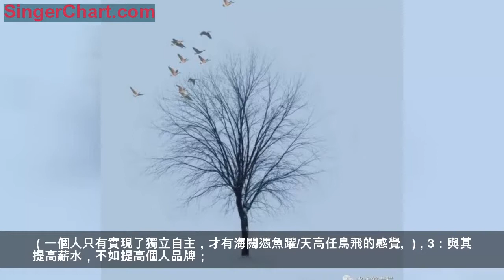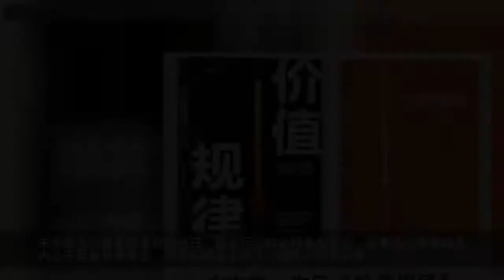2019，物質主義結束，極簡主義到來！（深度）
作者：水木然
2019年是中國的一道分水嶺。
在此之前，我們需要拚命的創造各種物質，需要用物質填充生活，精神處於次要地位，而從現在開始，我們要想繼續發展，必須讓精神文明引導物質文明。
在過去，我們的幸福感和我們占有的物質成正比，所以我們不斷給自己增添各種看的見的物質，為家裡添置冰箱，買台電視機，配齊洗衣機，再買輛車……
而現在是一個萬物俱備、什麼都不缺的年代，於是單純增加物質很難再增加我們的幸福感。
相反，我們越來越覺的那些都是累贅，即帶不走又總是過時和貶值。
在接下來的時代里，人的自由度越來越高，活動的頻率和範圍越來越大，於是我們不再追求眼前占有多少物質，而是追求我隨時可以享用多少資源，我們的追求從「應有盡有」切換到了「隨時取用」。
我們越來越清楚自己最想要的是什麼，最為重要的是什麼，於是我們開始乾淨利落地砍掉那些不必要的東西，開始尋找那些有趣的東西。
生活和生命本質，都是一個「化繁為簡」的過程，當我們懂得放手的時候，我們才能享受真正的自由。
這就是我們高喊的極簡主義時代，它將在2019年徹底到來。
現在給大家推薦20個原則，如果能按照這20個原則生活，你必定可以成為一個引領時代的人。
10大生活原則：
1：不閒聊，不妄議，語言精鍊極致。
2：不做無效社交，有閒暇時間寧可陪家人。
3：不斷精進，把時間用在擅長的事情上。把複雜的問題簡化處，簡單的問題模式化，模式的問題系統化；
4：對奢侈品無感，對品牌沒有辨識度。穿著簡潔、追求乾淨、舒適的自我體驗，與其熱衷大牌產品，更獨愛個性/小眾/定製產品；
5：服裝顏色不超過3種，衣服只有那麼幾件，不會為穿什麼而煩惱。
6：和果汁相比更愛水果；和飲料相比更愛茶；
7：喜歡自己做飯，熱衷蔬菜，對肉的慾望減少；
8：和去健身房比起來，更喜歡自然的戶外走路；
9：和刷屏看碎片化的信息相比，更喜歡閱讀經典的書；
10：不需要阿臾別人來獲得存在感；不需要靠貶低別人來獲得優越感；
10大工作原則：
1：與其擁有更多物質，不如擁有更多時間；
（很多人雖然日進斗金，但是被各種事務纏身，時間都消耗在應酬/會議/拜訪客戶上，這種狀態下，賺再多的錢也不會有幸福感。）
2：與其依賴平台，不如依賴個人信用/實力/影響；
（一個人只有實現了獨立自主，才有海闊憑魚躍/天高任鳥飛的感覺。）
3：與其提高薪水，不如提高個人品牌；
（未來是個體崛起的時代，早一天樹立個人品牌就早一天實現自由）
4：與其賺更多的錢，不如讓自己更值錢；
（賺錢會越來越辛苦，值錢則可以越來越輕鬆）
5：與其一味推銷，不如提供幫助；
（一味推銷只能讓你離不開別人，提供幫助則會讓別人離不開你。角度一換，峰迴路轉。）
6：與其服務更多的人，不如服務更優秀/更少的人；與其提供更多的產品，不如提供更優質的服務；
（比數量的時代過去了，未來比拼的是質量，是縱深化發展）
7：遇到問題速戰速決，不會累積，結束之後立刻換下一個，對往事一往情深，但從不回頭；
8：與其追求方便快捷，不如經常體驗一把艱辛，把生活的困難當成一種修行；
9：更注重細節和要領，要求近乎苛刻，放棄大而全/面面俱到的工作方式；
10：寧可把時間和重金砸在一件事上，也不會花在很多無謂的事上；
總之，未來每一件產品擁有靈性，它會和你共融，科技的真正意義並不是為我們無窮盡的提供商品，而是讓每一件產品都豐富到你不得不縮減其它產品的程度。
人，亦是如此，我們一生再也不需要結識很多人，有知心/真心的幾個就夠了，身邊的每一個人都是你的知己，每個人都沉浸在自己的世界裡；
未來，所有多餘物質和人都是一種累贅，你不再願意被他們所累，因為你的靈魂已經有了歸宿。
未來最高的價值就是找到自己，最流行的時尚就是做自己，最奢侈的事情就是內心不再被外物牽扯，於是你就真正成了一個真正的自由者。
四大皆空，度一切苦厄
水木然新書《價值規律》正式上市！
只需要21元！
這些年來我之所以堅持不做知識付費
就是不想讓知識變成奢侈品
而是想讓知識可以普羅大眾
感謝各位的支持
讓我一直寫到現在
2019年，讓我們再出發！
請點擊下方了解更多購買！謝謝！